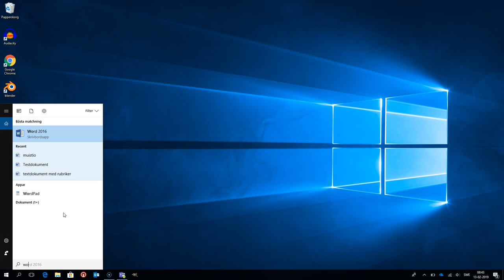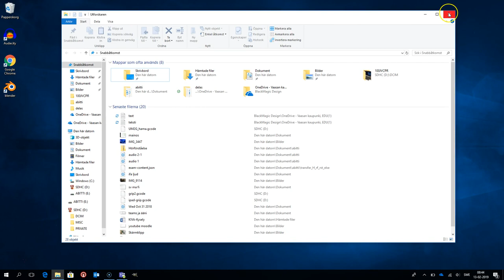Datorns grundfunktioner: aktivitetsfältet